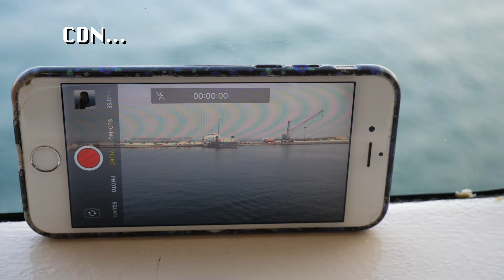Arabia Saudyjska: Jizan, czyli zakazane urodziny i wianki (część 4)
Jizan, miasto nad Morzem Czerwonym, tuż przy granicy z Jemenem.
Wizyta w centrum miasta, w tradycyjnym domu i restauracji